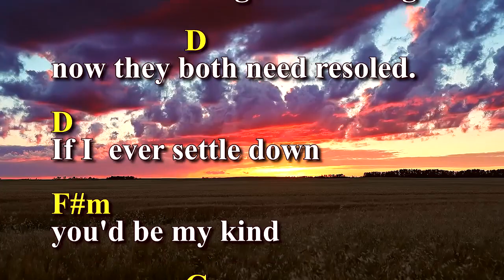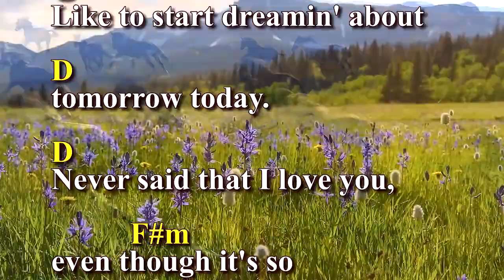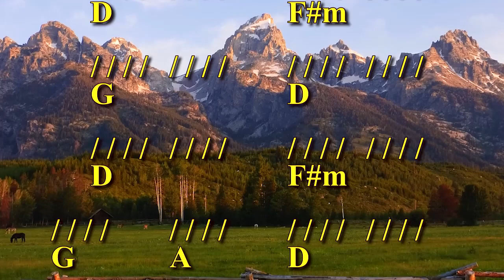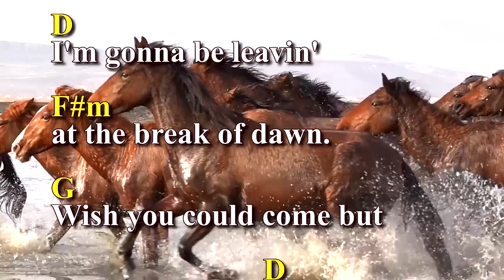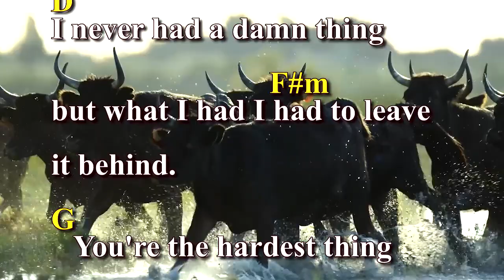Heard It In A Love Song With Click Track No Drums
Produced for California Harvest Rehearsal Purposes. Includes Click Track on Left ear and Music on Right ear, Chords, Lyrics & Harmonies and No Drums. Please feel free to play & sing along with us.
I do not claim any ownership or  any rights to this music.